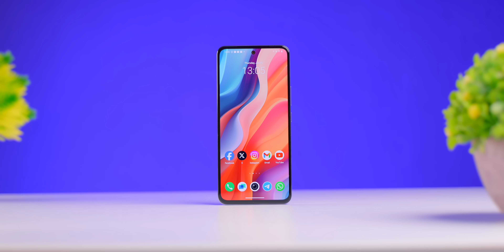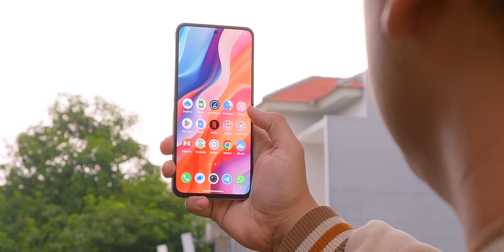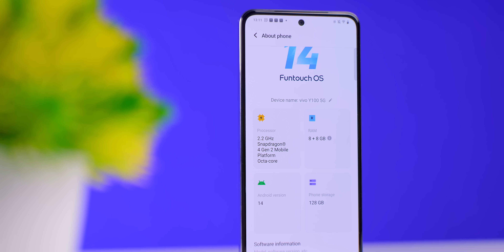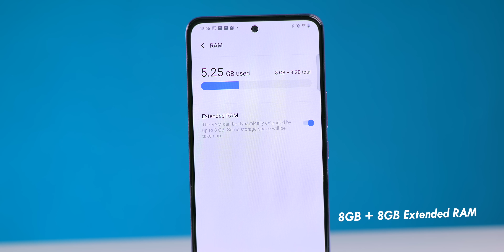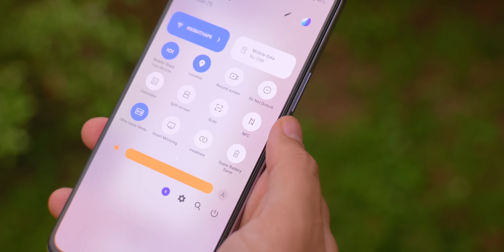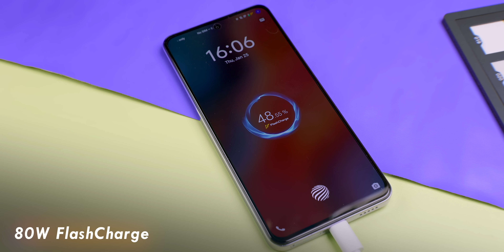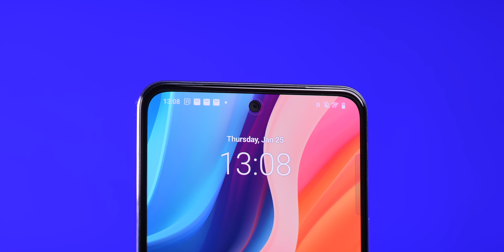Ngasih garansi baterai 4 Tahun? Apa-apaan sih vivo tuh!!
Ga habis thinking dah! koq bisa-bisanya vivo ngasih garansi baterai selama ini!? Ga mau untung apa gimana!?